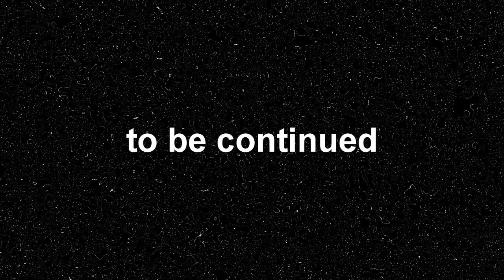Ансамбль танца Мозаика Одесса видео скрытой камерой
- Натуральная продукция для здоровья и красоты женщины, мужчины, ребенка: витамины, минералы, бады, препараты для похудения и спортивного питания.
Ансамбль песни и пляски Мозаика, г.Одесса - съемка "скрытой" камерой в отеле Наслада и на конкурсе в г.Балчик, Болгария.